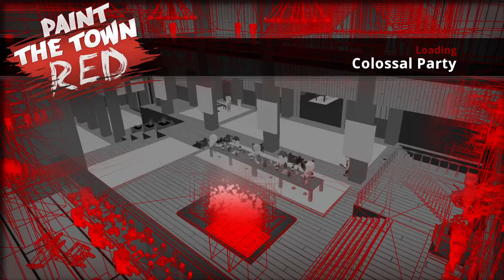Paint The Town Red - Colossal Party